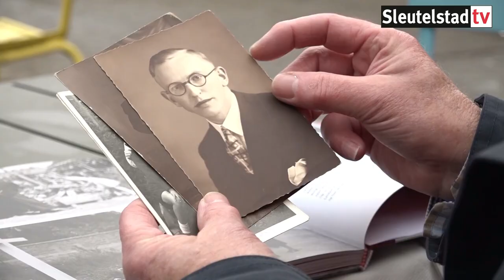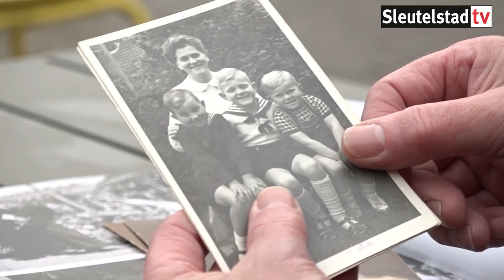Vergeten bombardement stationsgebied Leiden 11 12 2019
Leven en dood liggen in Leiden vlakbij elkaar op 11 december 1944. De broers Maas en Aad Hoeken overleven het geallieerde bombardement op het stationsgebied, terwijl de vader van Chris van Beek een paar meter verderop om het leven komt. Hij wordt bedolven onder het puin van een gebouw dat instort. De vader van Van Beek is niet de enige: bij drie mislukte aanvallen zijn in totaal 55 doden en tientallen gewonden te betreuren in Leiden.